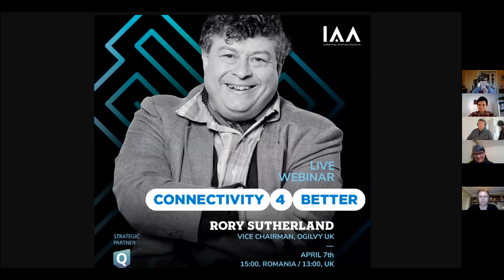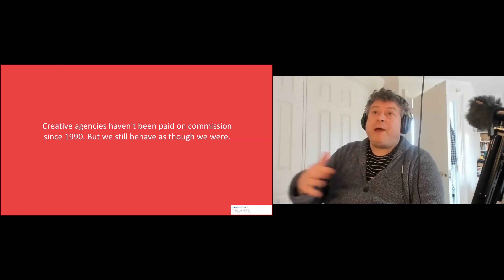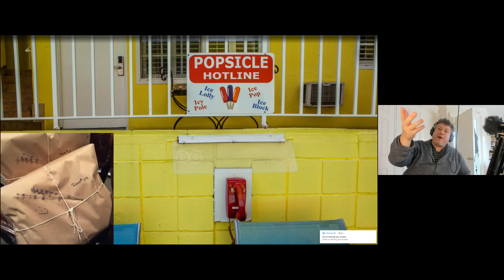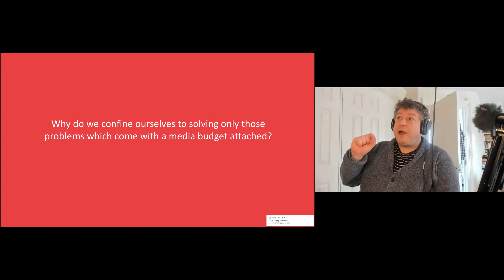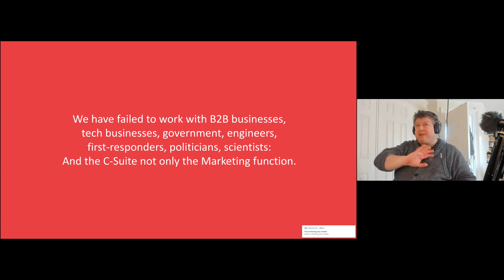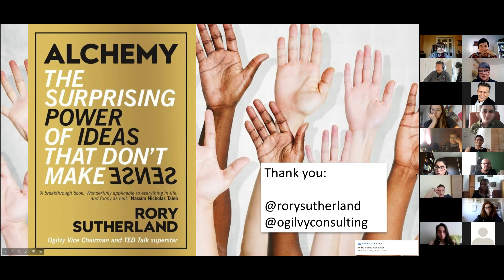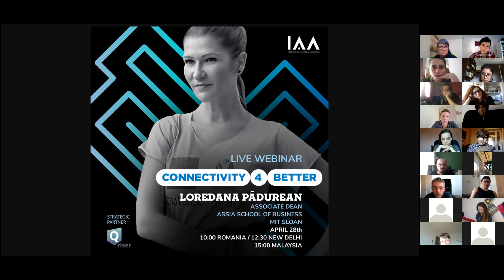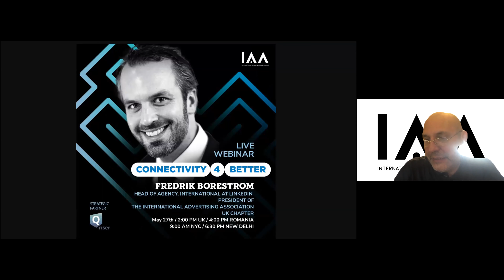IAA Connectivity4Better - Rory Sutherland